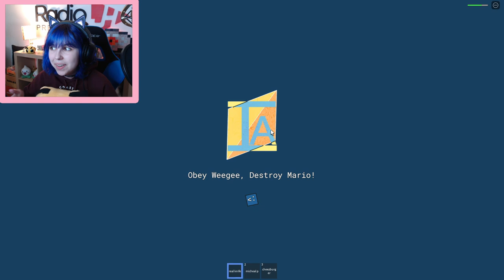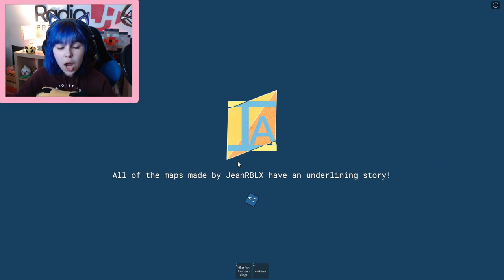ITEM ASYLUM In Roblox!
TikTok! audreyradio

Channel ART BY: RadioJH Audrey